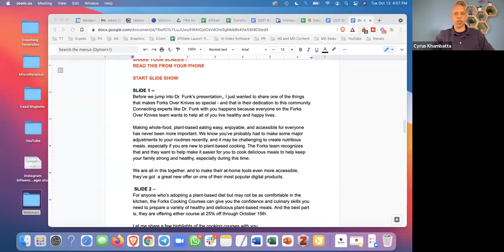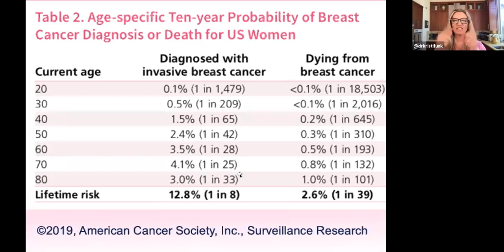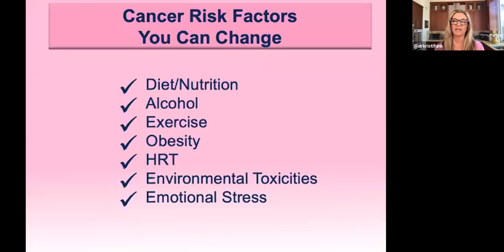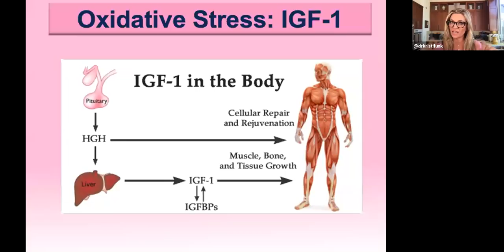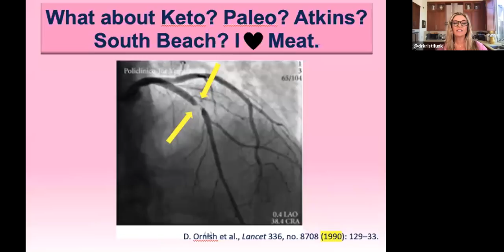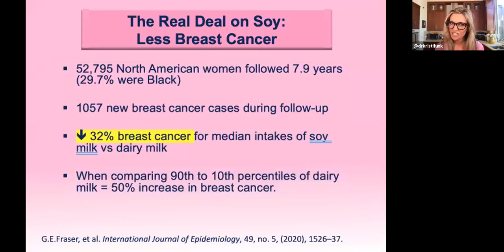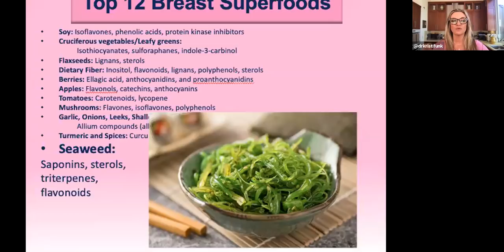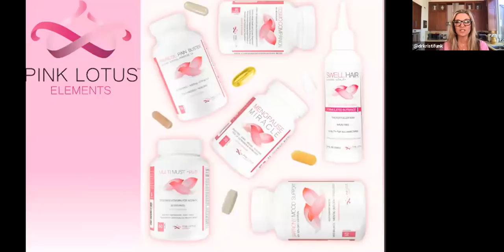Breast Defense: Cancer-Kicking Strategies with Dr. Kristi Funk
LEARN HOW CHANGES TO YOUR EVERYDAY DIET AND LIFESTYLE CAN HELP FIGHT BREAST CANCER

Breast cancer is one of the most feared diseases in the world. But did you know that only 5 to 10 percent of all breast cancer comes from an inherited gene mutation? That’s right: Up to 90 percent of cancer results from the dietary and lifestyle choices we make every single day—not genetics. Kristi Funk, MD, noted breast cancer surgeon and women’s health warrior at pinklotus.com, dispels common misconceptions about breast cancer and presents evidence-based nutrition and lifestyle secrets to living your healthiest life. Come listen as complex concepts get distilled into simple, actionable, take-it-home-and-start-right-now power!

In this replay of a live webinar, Dr. Funk discusses:

- The four boulders on the scales of health that tip you toward breast cancer or away from it.
- How every time you lift a fork to your mouth, you either fight or fuel breast cancer.
- The top 12 foods that breast cancer hates more than kids hate cabbage.